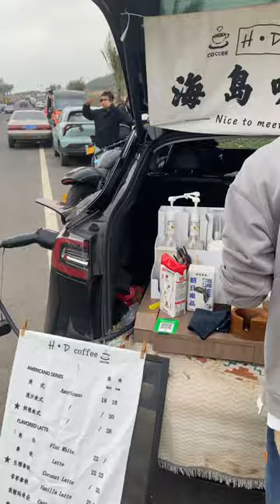Mind-blowing Café-on-wheels Adventure In Hainan China's Countryside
On our road trip adventure through Hainan Island, China a mobile coffee shop on the roadside! Watch as the skilled barista crafts the best coconut latte using an espresso machine ingeniously tucked in the trunk of his SUV. It was a delightful and unexpected find on a fun-filled day!